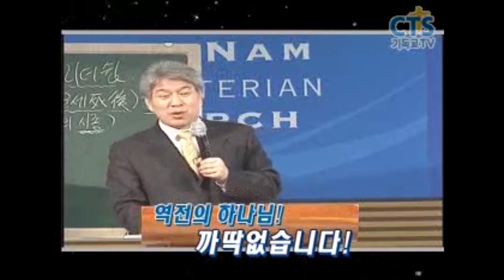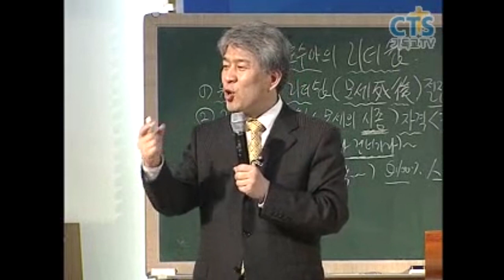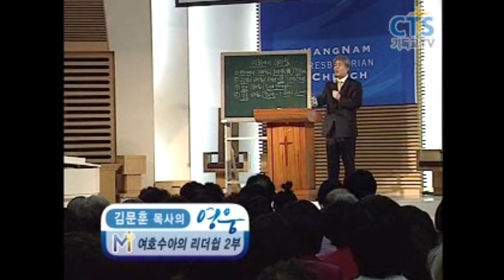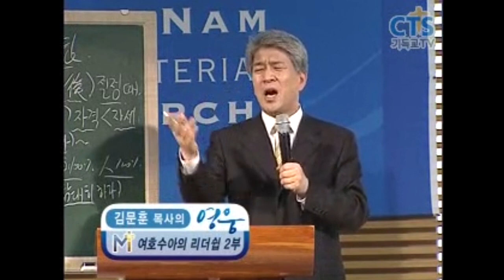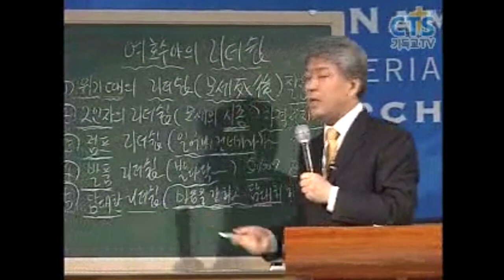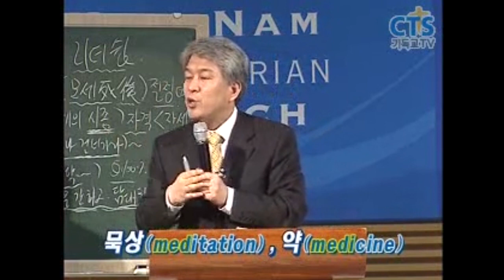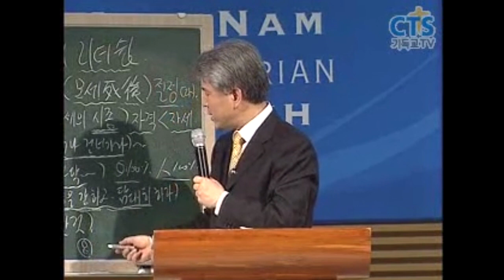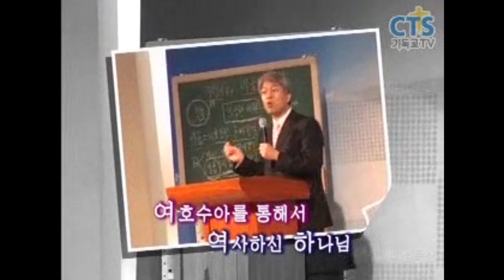김문훈목사 특강시리즈 | 여호수아의 리더십 2부 [CTS2]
"여호수아의 리더십 2부"